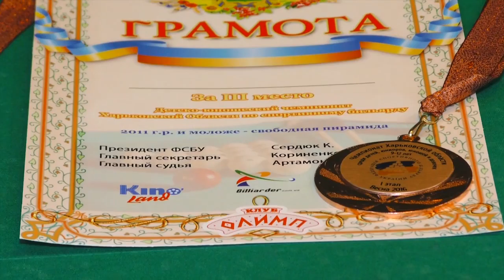Награждение младшей подгруппы Чеспионата Харьковской области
Детско-юношеский чемпионат Харьковской области
Уникальность турнира заключалась в возможности играть в нескольких возрастных категориях, при условии необходимого мастерства.
В каждой возрастной категории участвовало по десять игроков, разбитые в группы по пять. По результатам игр, победители групп выходили сразу в полуфинал, занявшие второе и третье место, в четвертьфиналы.
В результате турнирных игр, в старших группах сформировалась сборная области, которая, однозначно, состоит из очень ярких и сильных игроков.
Один из юных дарований, семилетний Лев Гура, в очень напряженном финале победил со счетом 8-7 Данилу Елецкого, но уже в полуфинальном матче, другой возрастной категории, отдал победу Никите Михею, заняв третье место в старшей группе, что безусловно, является показательным результатом для столь юного игрока.
Также победителем стал десятилетний Владислав Герасименко, известный многим по трансляции с турнира “Дети ХХI века”.
Полтовчане Илья Непейпиво и Илья Родионов,сразу составившие ощутимую конкуренцию принимающей стороне, вышли в призеры в двух возрастных категориях.
Родионов и Непейпиво (возрастная категория от12 до15 лет), оба с первых игр уверенно шли к победе. Впрочем, что не удивительно, так как равных соперников для них не было. Занявшие третье место Никита Воронцов и Даниил Галютин, играли уверенно, но на данный момент это несколько иная категория.
Восходящая звезда Илья Непейпиво, его недавняя победа на чемпионате «Дети ХХI века» положила начало уверенному пути к победе.
Непейпиво, игравший на тот момент уже четвертый матч, повел со счетом 3:0 в поединке до 4-х побед. Довести игру до победы Илье на этот раз, увы не довелось. Андрей Родионов вырвал победу в контровой партии, что принесло ему статус чемпиона области среди игроков от 12 до 15 лет.
На чемпионате Украины Родионов и Непейпиво будут вместе играть за сборную Харьковской области. Они оба составили ощутимую конкуренцию в том числе и старшим игрокам. Уверенно шли к победе, что и принесло им 1-е и 2-е место.
В другой группе победил Александр Котенко, обыгравший Богдана Шугалея. Котенко и Родионов с первых мест вышли в полуфинал, туда же из-за неявки соперника без игры прошел и Шугалей.